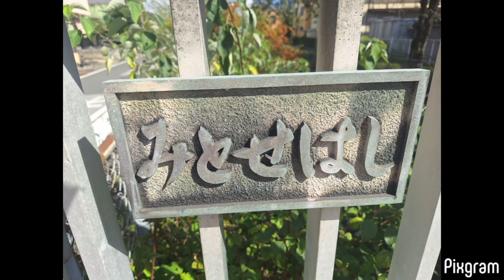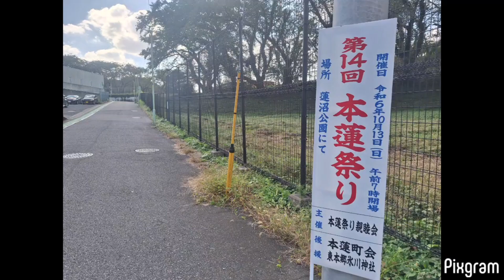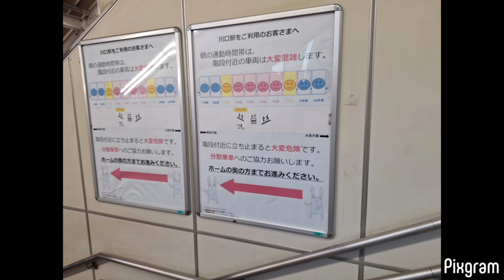川口市東本郷から川口駅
2024年10月15日
0:00 暗渠に水門、実は上流からだとここが直線。
0:03 見沼代用水路東縁（みぬま だいようすいろ ひがしべり）首都高速川口線をくぐって南東に流れる　辰井水位調整ゲート 用水路が湾曲した後の位置。　新郷料金所の近く 0:06 カラスさんは元気です 0:17　上流に向かってずーっとバラで縁取られています◎　0:20 小鳥の美声 0:36 上は川口市立東中学校 0:37 稲荷橋 0:43 東本郷2丁目　近くに稲荷大明神跡（今はもう無い）0:45 地図 0:48 三歳橋 0:52 文化放送 1134kHz 100kW 川口送信所 1:10　カラスさんが大声で会話してました
1:26 バスの車窓から。江戸袋氷川神社 @あずま橋通り 1:32
1:33 新芝川 あずま橋 1:42 乗っているのは東武バス、此処に停まりました。1:42 芝川　ここから 八間通り　に名前が変わる。1:46 川口郵便局 @オートレース通り 2:06 川口護国神社 川口神社 ここは北東の角、正面入口2024年10月15日
0:00 暗渠に水門、実は上流からだとここが直線。
0:03 見沼代用水路東縁（みぬま だいようすいろ ひがしべり）首都高速川口線をくぐって南東に流れる　辰井水位調整ゲート 用水路が湾曲した後の位置。　新郷料金所の近く 0:06 カラスさんは元気です 0:17　上流に向かってずーっとバラで縁取られています◎　0:20 小鳥の美声 0:36 上は川口市立東中学校 0:37 稲荷橋 0:43 東本郷2丁目　近くに稲荷大明神跡（今はもう無い）0:45 地図 0:48 三歳橋 0:52 文化放送 1134kHz 100kW 川口送信所 1:10　カラスさんが大声で会話してました
1:26 バスの車窓から。江戸袋氷川神社 @あずま橋通り 1:32
1:33 新芝川 あずま橋 1:42 乗っているのは東武バス、此処に停まりました。1:42 芝川　ここから 八間通り　に名前が変わる。1:46 川口郵便局 @オートレース通り 2:06 本町緑地 @産業道路 奥は 川口護国神社 川口神社 ここは北東の角、正面入り口と富士塚は南側。2:30 川口駅東口
2:50 コスモス　綺麗◎　夜は秋だが今日の昼は27度：；17:30だと暗いので、夏と秋が混在。
3:04 空いてたし店員さんは2人とも不織布マスクだったので入店。🦊饂飩、まいう✨
3:07 駅名標 3:08 乗ります。3:09　川崎鶴見臨港バス　🐓 3:11 10月17日は🌕